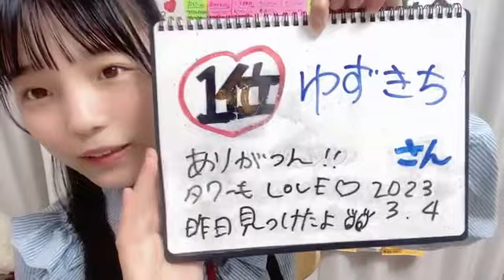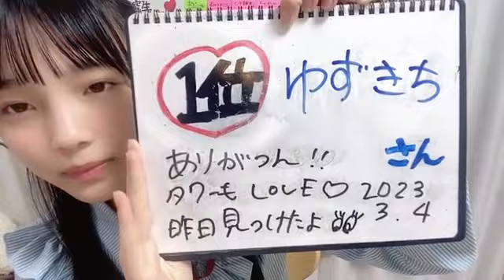2023/03/04 19:26 岡村 梨央（STU48 研究生） 歌唱力本当にありがとうございました💞